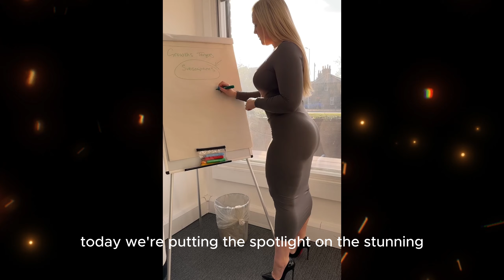Sammy Thighs / Curvy Model Plus Size / Facts & Bio!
Hey fashion enthusiasts! Welcome  your go-to destination for curvy models and all things chic!

Today, we're putting the spotlight on the stunning Sammy Thighs Walks, an Instagram star with a dedicated following of 655K. With her focused content strategy, Sammy’s Instagram is a vibrant mix of posts, reels, and tagged media, offering a diverse peek into her glamorous life. Her natural beauty and captivating presence shine through every post. Be sure to check out her linked Meta profile @sammysquishyx for more.

Follow Sammy Thighs:

Meta Profile: @sammysquishyx